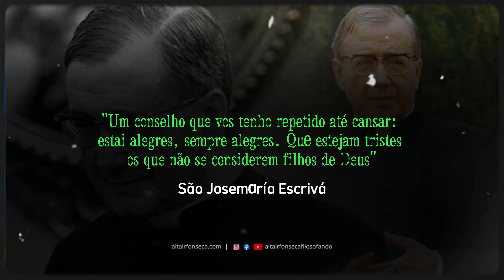Frase de São Josemaría Escrivá sobre a alegria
Você já ouviu falar de São Josemaría Escrivá? Este santo sacerdote espanhol é o fundador do Opus Dei (Obra de Deus) e dedicou sua vida na divulgação da chamada universal à santidade. Ele mesmo nos diz: "Aí onde estão nossos irmãos os homens, aí onde estão as nossas aspirações, nosso trabalho, nossos amores – aí está o lugar do nosso encontro cotidiano com Cristo".